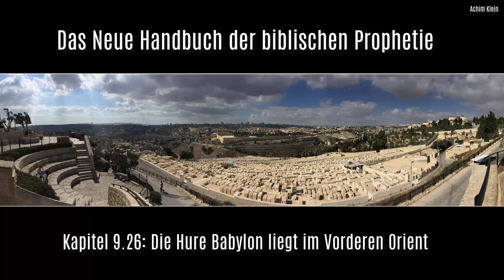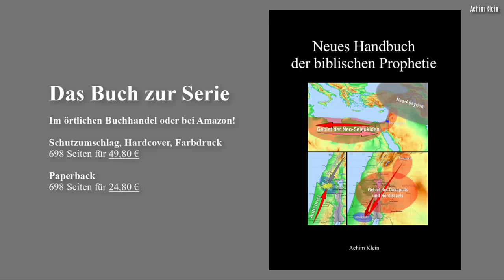HÖRBUCH (Kapitel 9.26 - 9.35): "Hure Babylon, Schenkel, Gräuel d. Verwüstung, etc." (Autorenlesung)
INHALTSVERZEICHNIS (bei Bedarf anklicken):
00:00:00  Kap. 9.26:  Die Hure Babylon liegt im Vorderen Orient
00:01:39  Kap. 9.27:  Die Auslegung von Offb. 17
00:10:12  Kap. 9.28:  Vier Schenkel statt zwei Beine
00:23:01  Kap. 9.29:  Die vergessenen Füße!
00:30:31  Kap. 9.30:  Griechenland in der Endzeit
00:33:32  Kap. 9.31:  Ergänzungen zu den Schenkeln
00:46:38  Kap. 9.32:  Der Gräuel der Verwüstung
00:54:46  Kap. 9.33:  Die jüdische Sicht des Buches Daniel
00:59:59  Kap. 9.34:  Wo sind die römischen Cäsaren?
01:01:28  Kap. 9.35:  Erz, Eisen und Ton